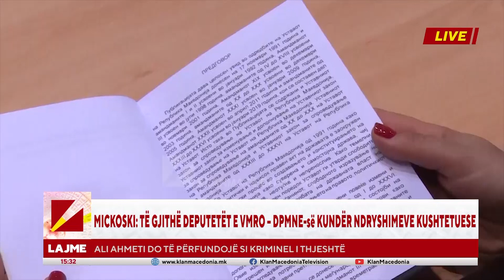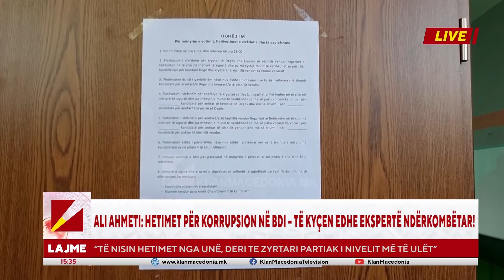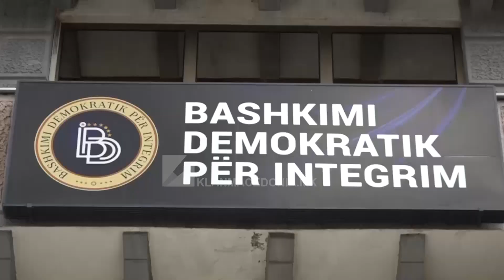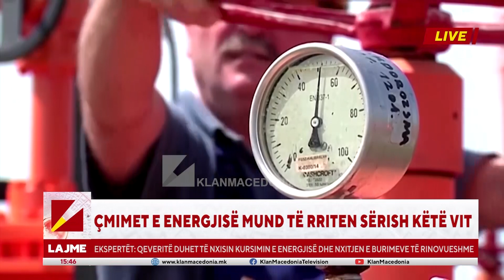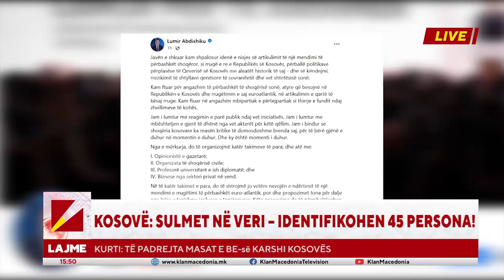Edicioni Informativ - Klan Macedonia 03.07.2023 | 15:30